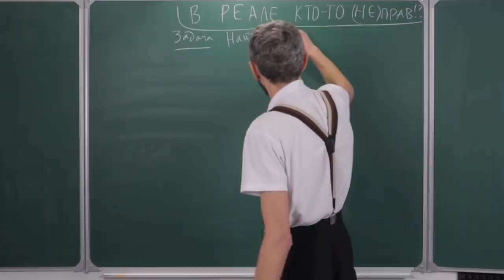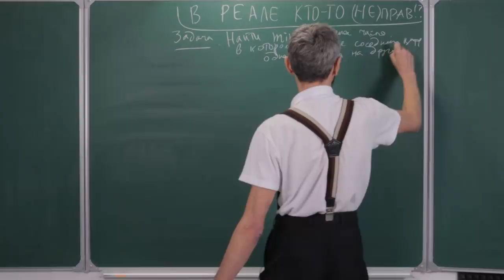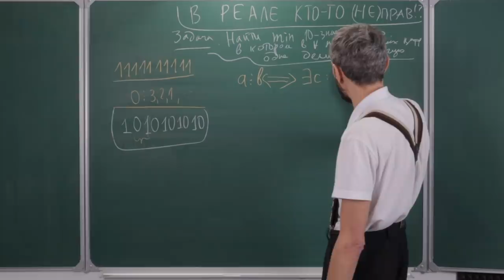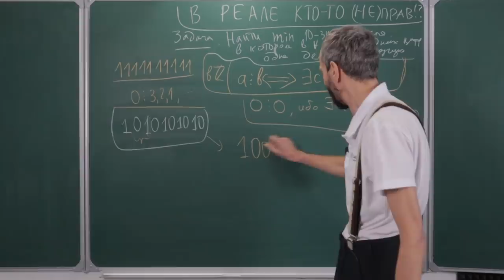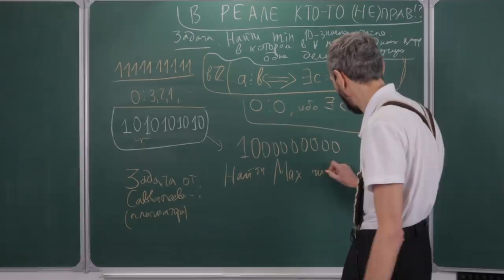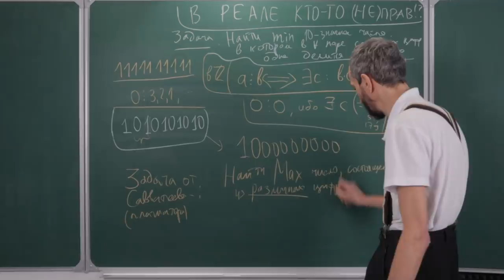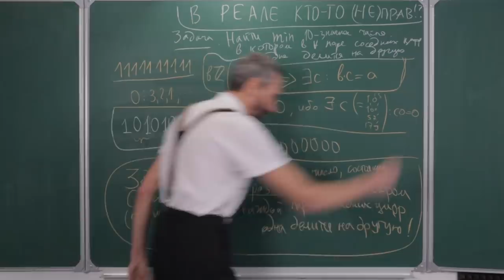В реале кто-то (не)прав! Деление 0 на 0